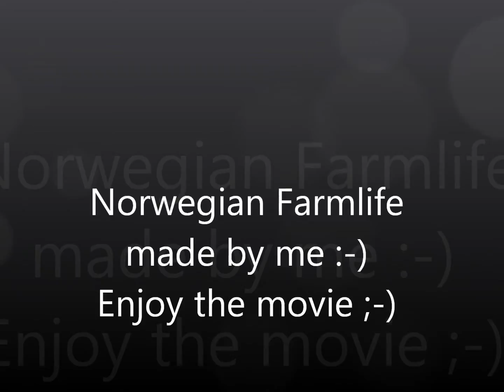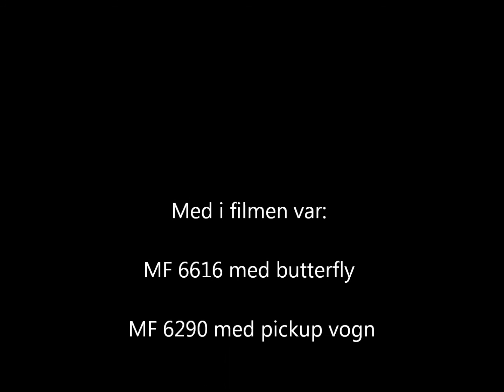FS2013 Norwegian Farmlife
Link to map is in the discription  ;-)
This is a map based on imagine :-)  It is built to be as Norwegian as I wanted it to look like.
It is an map with a lot of gras fields and are all buyable, on the farm we find cow, chicken and sheep's .

Enjoy :-) It is some minor bugs... but i wil try to fix them when i get the time to do it ;-)